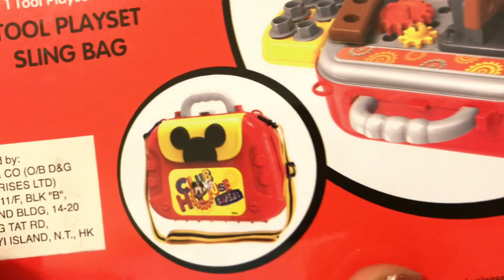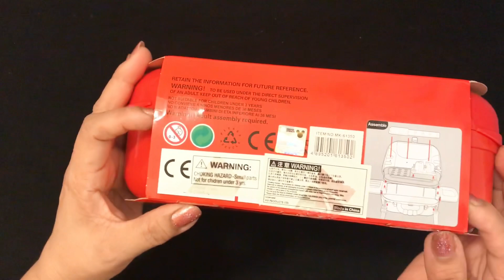ASMR/10 minutes satisfying with unboxing Disney Mickey Mouse & friends 2in1 tool play set bag!